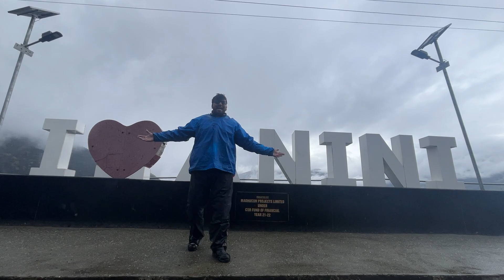Road to Dibang Valley - ANINI ( Ride-Feel-Explore )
This video is a part of my Trans Arunachal Ride where I took my bike to places like - Bhalukpong - Seppa - Itanagar - Ziro - Daporijo - Aalo - Menchuka - Pasighat - Roing - Hunli - Anini .
This is the last video of my playlist - Trans Arunachal Ride .
In this video we are covering the road condition to Dibang Valley ( Anini ) and it is an Assamese Travel Vlog.

It is about the feel of a certain rider in the journey of escaping in the lap of nature and exploring the raw vibes of Dibang Valley.

The road conditions-Distance to DIbang Valley( ANINI ) and many information is provided in the video.

Basically I make Informative Travel Content for people like you to gain some information and travel around places that will make your life more enjoyable.